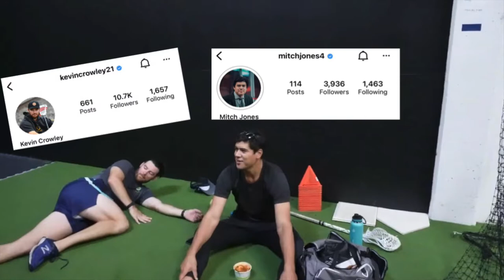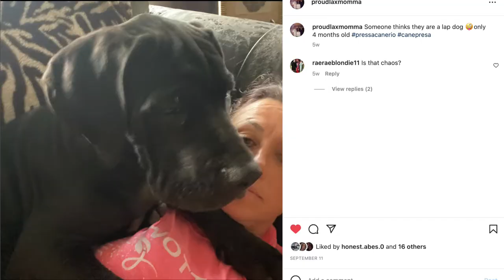HANGING WITH HAMMER EPISODE 1 FT. CHASE FRASER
EPISODE ONE, HANGING WITH HAMMER FT. CHASE FRASE OF THE PLL CHAOS LC II NLL BUFFALO BANDITS